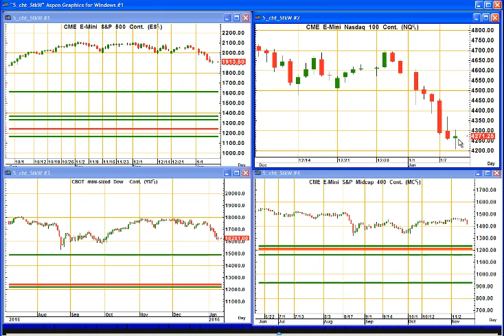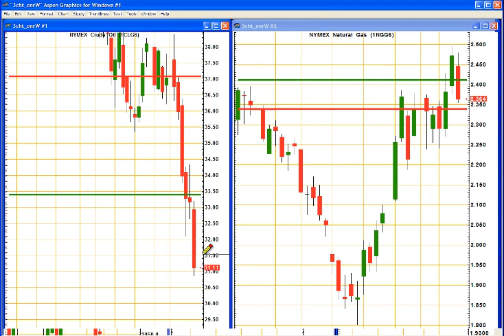Trading Outlook for Today: January 12, 2016